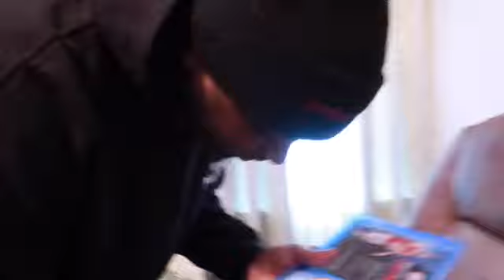WHO IS ASHLEY ? **Brand New MADDEN 2020 & Tony Hawk 2020 BROKEN**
Follow L.T. & Trishae On All Platforms...

Sc : richyyrich20 ; TrishaeW
FB : LaTerrence Flanagan ; Tatayana Flanagan